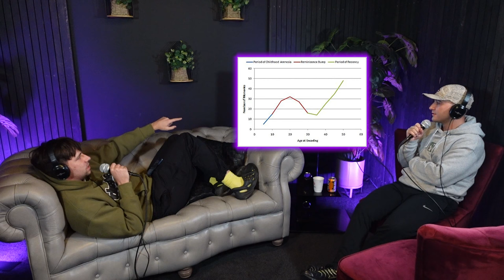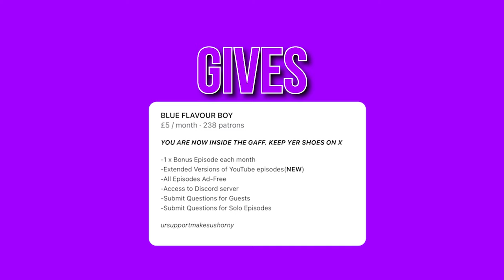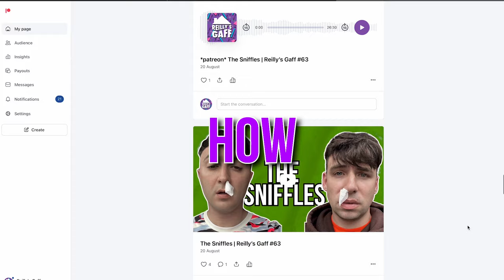Early Internet Nostalgia | Reilly’s Gaff #65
G4 CLAIMS

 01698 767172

WHEN USING G4 CLAIMS MENTION WHERE YOU SEEN THEM!